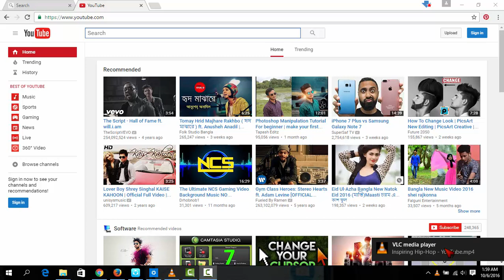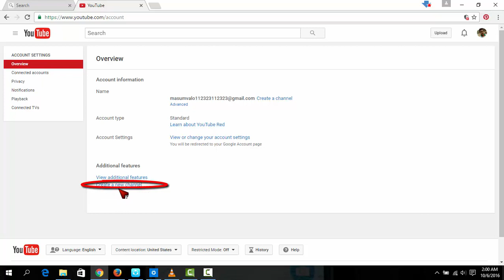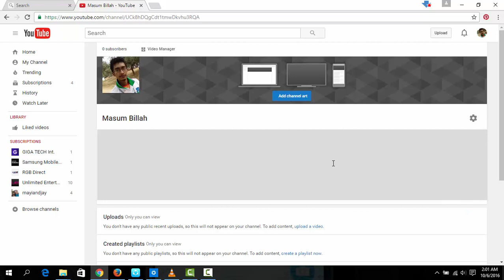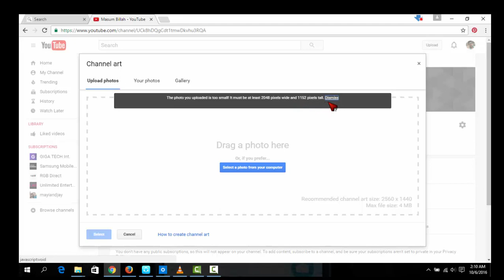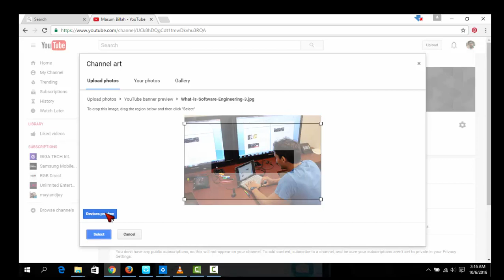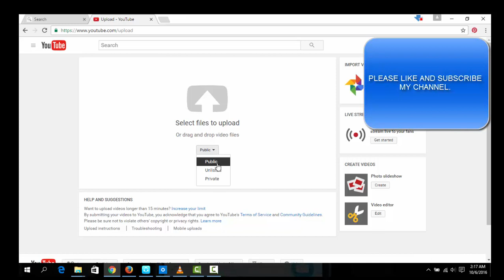Create a channel on YouTube